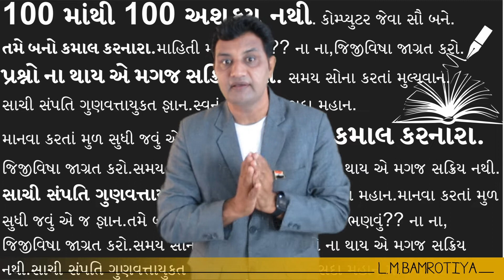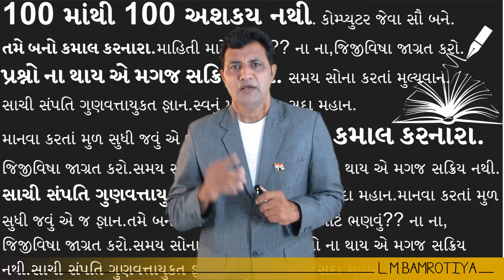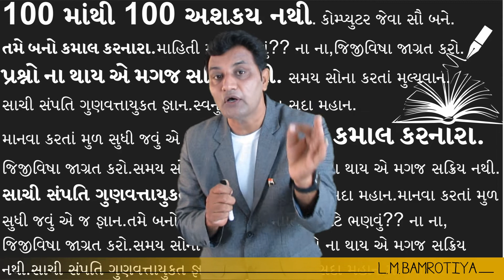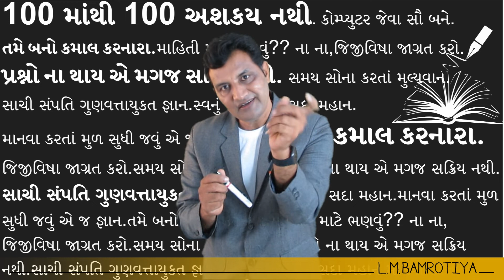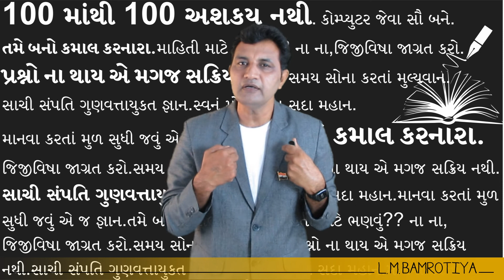3 વિષયમાં HSC માં 100 out of 100 મેળવનાર અનૂભવીની અનોખી મોટીવેશન ટીપ્સ, સાથે અનૂભવી શિક્ષકની શિખ.